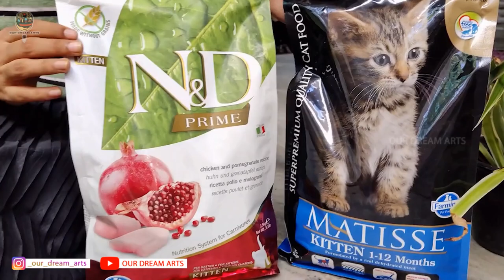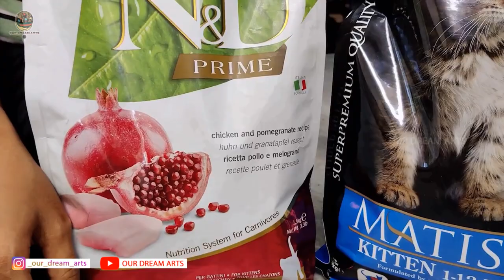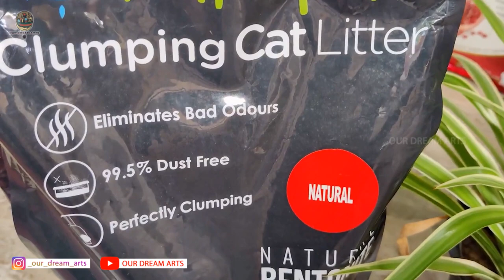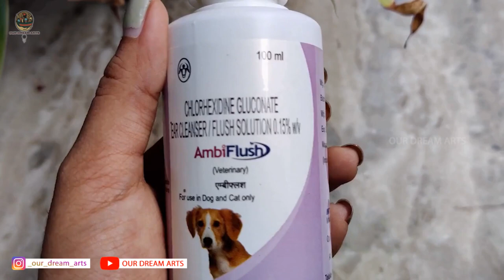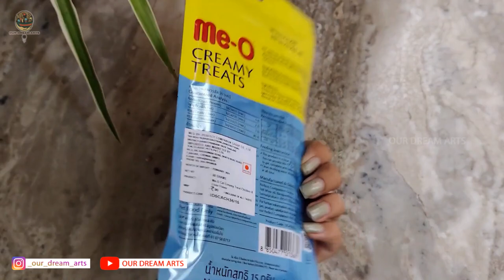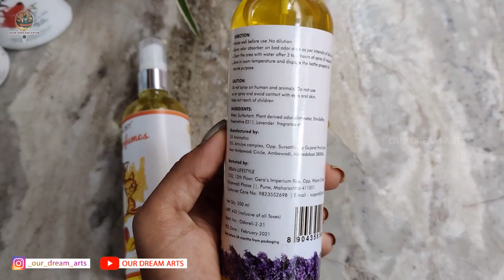Eva - My first Persian Cat | All about Persian cats | Best Kitten Food | Our Dream Arts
Hello Friends, It's me Athira Murali, welcome back to your favorite channel Our Dreams Arts.

In this video, I am sharing the experience of my first Persian Cat. She is very cute and lovable. I also share the details of food and caring details.

Special thanks for the @kokkachi pets.